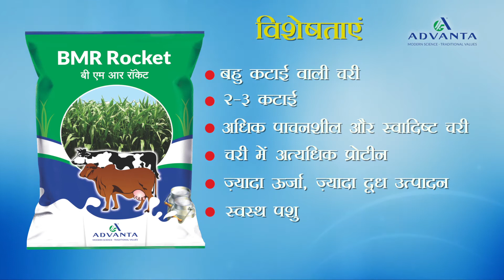BMR Rocket from Singh. Punjab, India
BMR Rocket Rich in Protein.